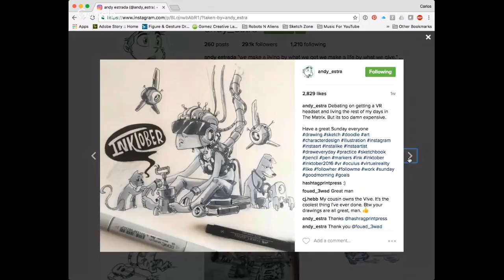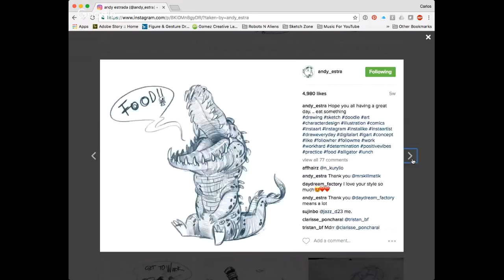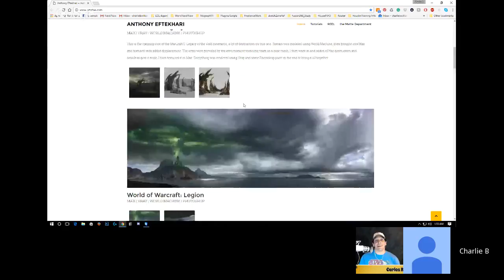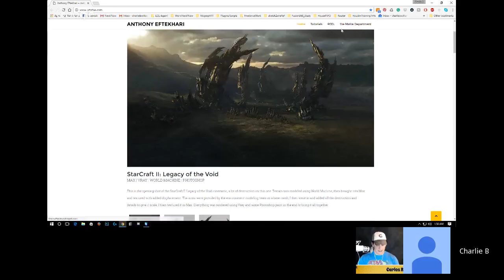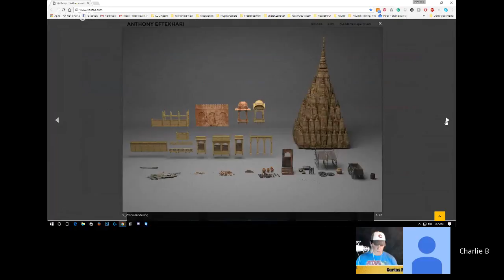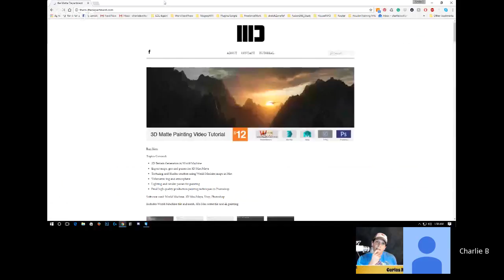Episode 84: Daniel Thron - Super Drunk Curious Robot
Sketch Zone is an art-based podcast where we speak to professionals in the gaming, movie and general art industries.  Most importantly, we speak to artists that have submitted art to the Sketch Zone ) and whose artwork has earned the highest average score.

Charlie B. Williams III Twitter: @CBW3